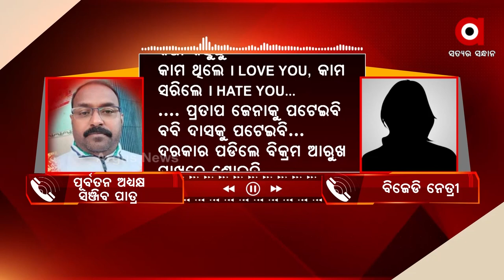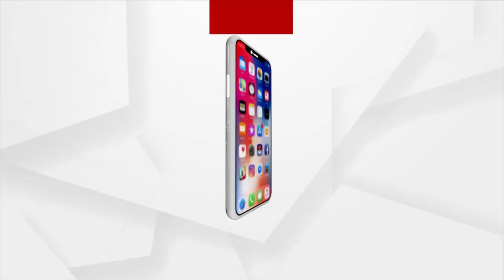Viral Audio Call | BJD Leader in Kandhamal talking with a Woman in vulgar language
BJD Leader in Kandhamal talking with a Woman in vulgar language, Audio call goes Viral.